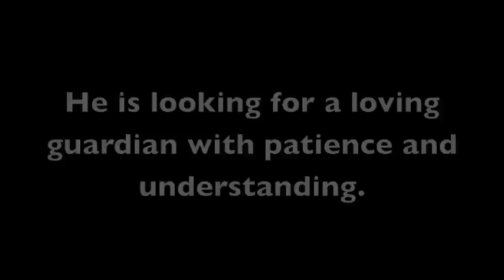Marvin a Shih Tzu Mix available for adoption at the Wisconsin Humane Society